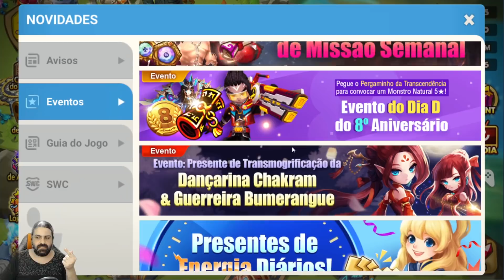Como Voltar a Jogar Summoners War em 2022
Confira neste vídeo várias dicas para retornar ao Summoners War e se atualizar sobre o jogo do jeito mais rápido possível. Dicas para contas antigas e também contas que estavam no Early Game.

Meu Setup

PC:

Processador: Intel Core i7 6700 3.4GHz
Placa Mãe: MSI B150M PRO-VDH
Memória Ram: CORSAIR VENGEANCE LPX 8GB (2x4GB) 2133Mhz DDR4
Placa de Vídeo: GTX 970 4GB GDDR5 ZOTAC
HD: Hitachi 1TB SATA 600MB/s (7200RPM)
Fonte: ATX 3R System Iceage IA500HP80 500W
Mouse: Logitech G300S
Teclado: A4TECH BLOODY Q100U

Gravação:

Microfone: Behringer C1U
Captura Consoles: Elgato Game Capture HD 60 Pro